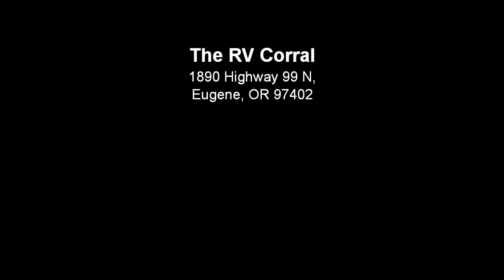The RV Corral 2001 Chateau Sport 23A STOCK# CC560